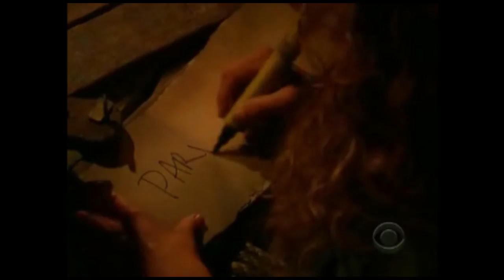Survivor :: Parvati Shallow :: Black Widow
Show: Survivor
Seasons: Cook Islands, Micronesia, Heroes vs. Villains
Contestant: Parvati Shallow
Song: Iggy Azalea ft. Rita Ora- Black Widow